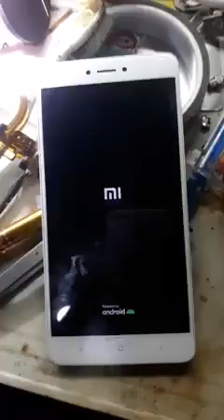No power ရှော့ကျနေသောဖုန်း